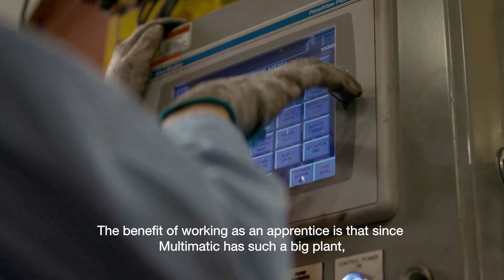Taking Pride in Your Work with Tyler | Join Multimatic Dynamic Suspensions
Meet Tyler Muellejans, Maintenance Apprentice at Multimatic Dynamic Suspension.

Why does Tyler work at Multimatic?

It’s a company offering valuable opportunities to learn new skills and work with many different types of equipment. When he sees a vehicle on the road with Multimatic parts, there is a sense of pride knowing he contributed to the final product by keeping the production lines running smoothly.

Looking to learn valuable new skills and build a successful career? Come join our team at Multimatic Dynamic Suspension!

About Multimatic:
Multimatic is a privately held, global enterprise supplying components, systems and engineering services to the automotive industry.

Multimatic’s core competencies include the engineering and manufacturing of complex mechanisms, body hardware, suspension systems and body structures, as well as the design and development of lightweight composite automotive systems. In addition, Multimatic delivers niche vehicle design, development and production for road and race applications.

Headquartered near Toronto, Canada, Multimatic has manufacturing divisions and engineering facilities in North America, Europe, Asia, and alliance relationships with partners around the world.

Multimatic is comprised of five operating groups: Multimatic Mechanisms, Multimatic Structures & Suspension, Multimatic Engineering, Multimatic Niche Vehicles, and Multimatic Special Vehicle Operations.